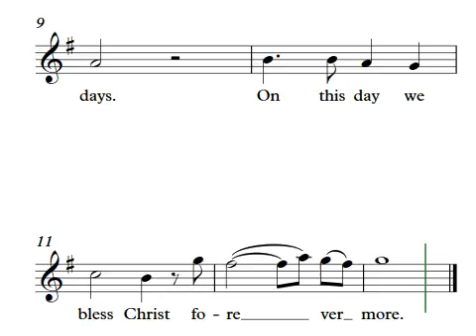Pascha Canon Ode 8 Vedel SOPRANO 2